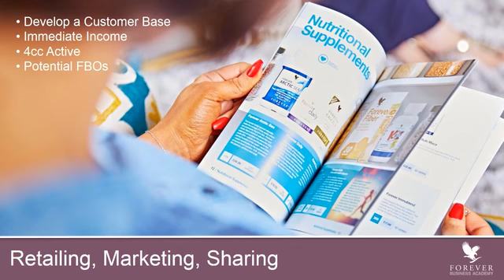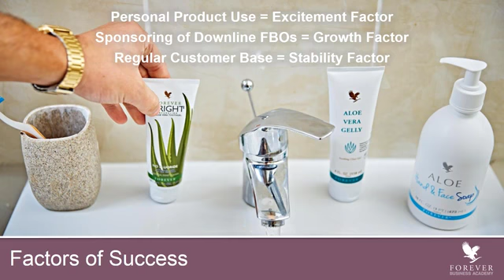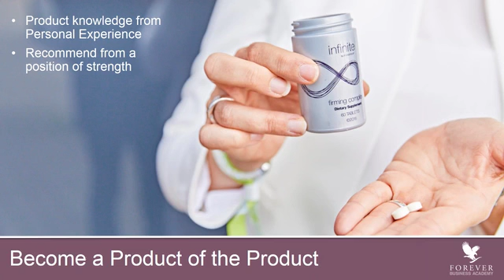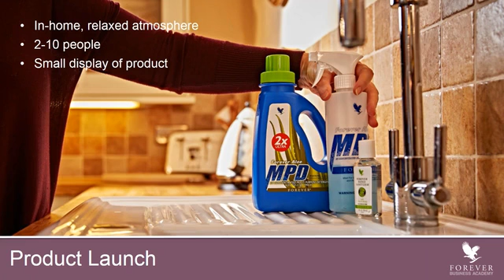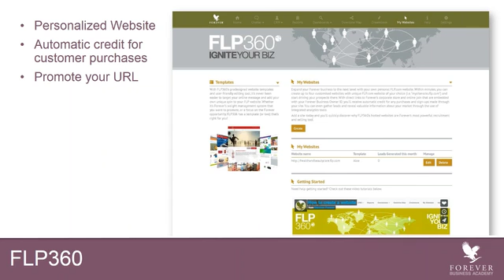RETAILING THE PRODUCTS FLP, To learn more, call/sms/